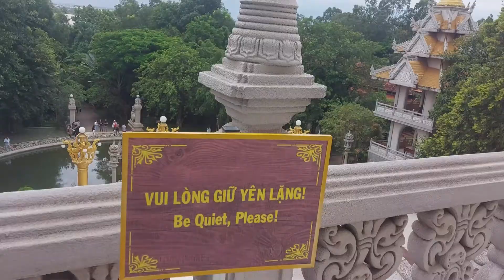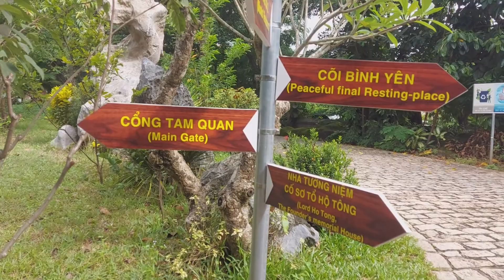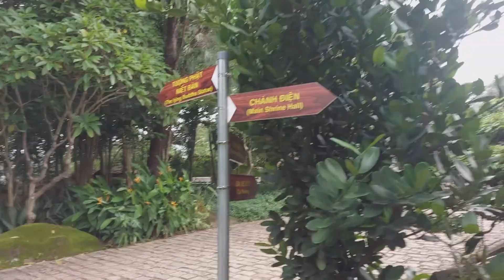Tham Quan Chùa Bửu Long | Bảo Tháp Gotama Cetiya Nơi Thờ Xá Lợi Phật | 1000 Ngôi Chùa #2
- CHÙA BỬU LONG QUẬN 9, tên chính thức là Thiền viện Tổ đình Bửu Long, là một ngôi chùa tọa lạc trên một ngọn đồi bên sông Đồng Nai tại địa chỉ số 81 đường Nguyễn Xiển, phường Long Bình, thành phố Thủ Đức, Thành phố Hồ Chí Minh. Chùa thuộc hệ phái Phật giáo nguyên thủy Nam tông, do cư sĩ Võ Hà Thuật thành lập năm 1942
- CHÙA BỬU LONG QUẬN 9 còn được gọi là Chùa Vàng hay CHÙA THÁI LAN là một địa điểm nổi tiếng được nhiều người dân đến viếng cảnh chùa và chiêm bái xá lợi đức Phật.
- Tham Quan CHÙA BỬU LONG QUẬN 9 | Bảo Tháp Gotama Cetiya Nơi có Xá Lợi Phật
- Tham quan 1000 ngôi chùa là video giới thiệu về những ngôi chùa mà tôi đã ghé thăm, lễ bái Phật và các vị Bồ tát, các bậc Cao Nhân với mong cầu bình an, trí tuệ, sức khỏe.
- Vi Vu Thỏa Sức đã Khám phá toàn cảnh CHÙA BỬU LONG, bảo tháp Gotama Cetiya và nhiều công trình khác của chùa. Video không thể mô tả chính xác và hoàn chỉnh nhất. Nếu bạn có thắc mắc hãy để lại câu hỏi bên dưới phần bình luận.

00:00 Giới thiệu về CHÙA BỬU LONG QUẬN 9
00:33 Tham quan bảo tháp Gotama Cetiya CHÙA BỬU LONG QUẬN 9
03:15 Tham quan khuôn viênCHÙA BỬU LONG QUẬN 9
04:57 Bồ đề Phật cảnh, tháp ngài sơ tổ CHÙA BỬU LONG QUẬN 9
07:40 Tham quan chánh điện Chùa Bửu Long Quận 9
09:28 Chiêm bái tôn tượng Phật Thích CA nhập niết bàn CHÙA BỬU LONG QUẬN 9
Nếu video này giúp ích được cho bạn hay đơn giản là bạn thích nó muốn cảm ơn mình. Bạn có thể mời mình cafe nhé.

* Tài Khoản Ngân Hàng Vietcombank chi nhánh TPHCM:
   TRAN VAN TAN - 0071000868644